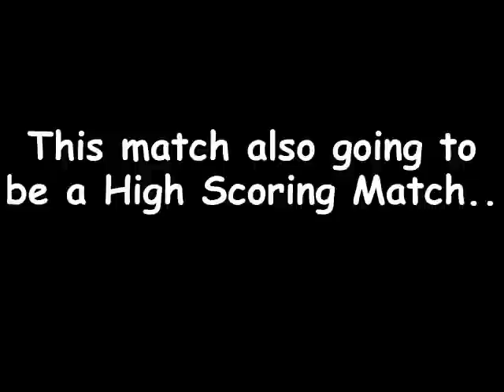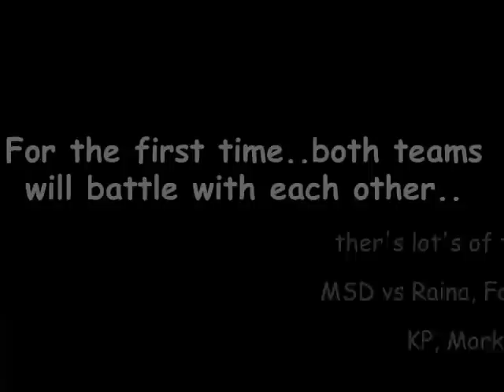VIVO IPL 2016 Match #6 - Gujarat Lions Vs Rising Pune Supergiants (Dhoni Vs Raina) Prediction & More